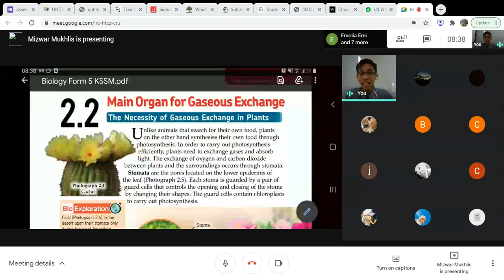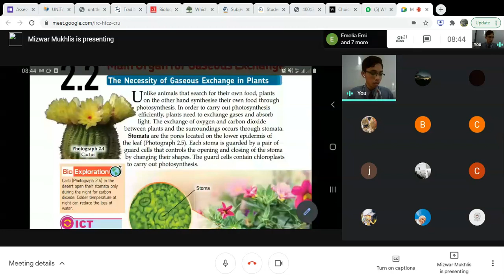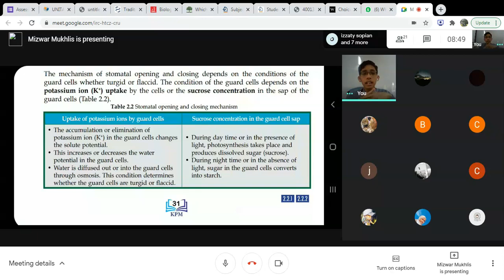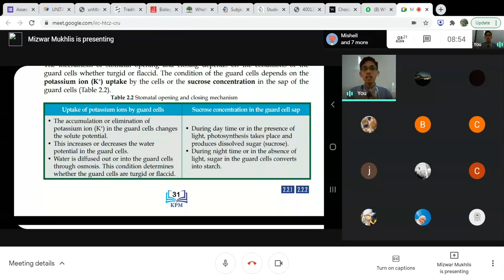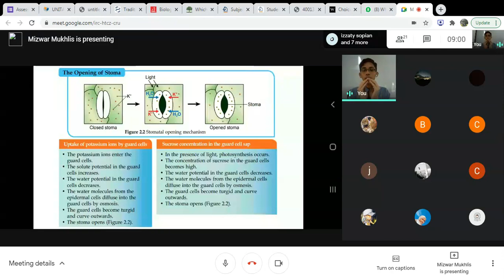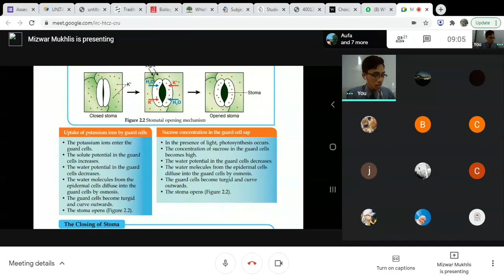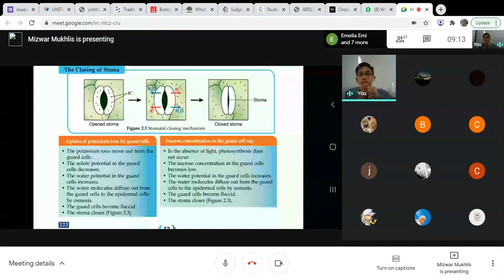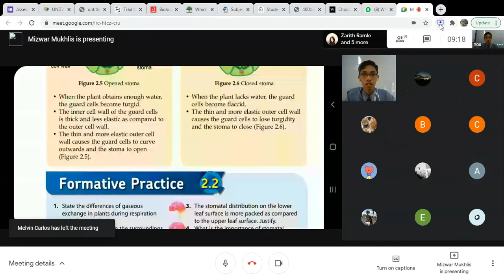Form 5 KSSM 2.2 Gaseous exchange at leaf Form 5A (22/2/2021) Monday